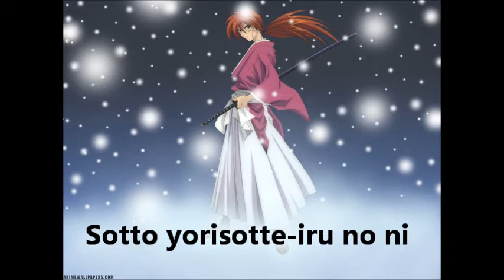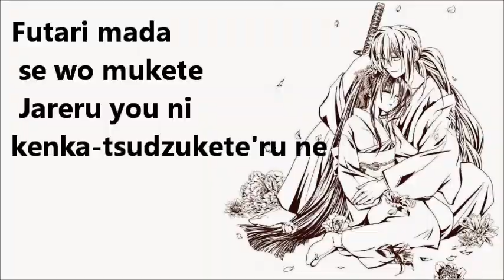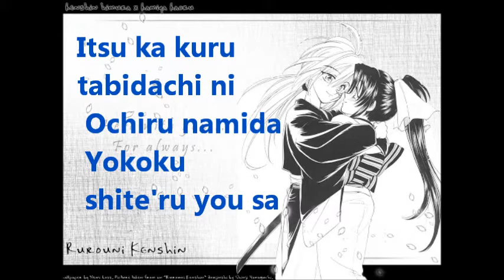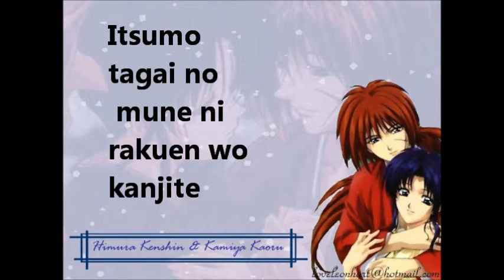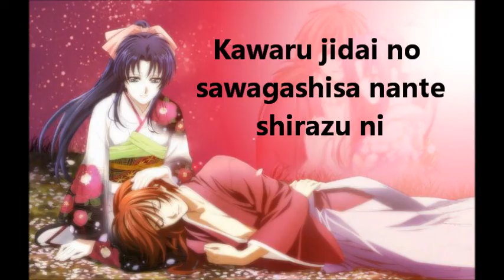Natsu No E - Kenshin Himura & Kaoru Kamiya (Lyrics / Romaji) Samurai X / Rurouni Kenshin